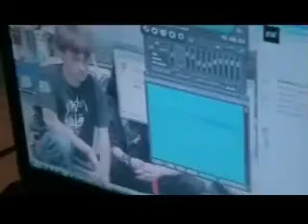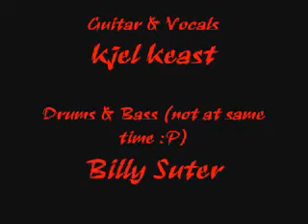The Michael Mann Song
The Michael Mann Song by Cankama